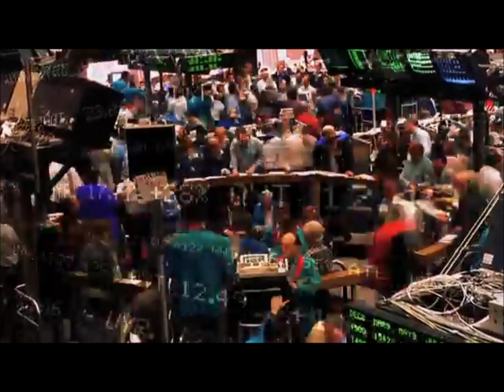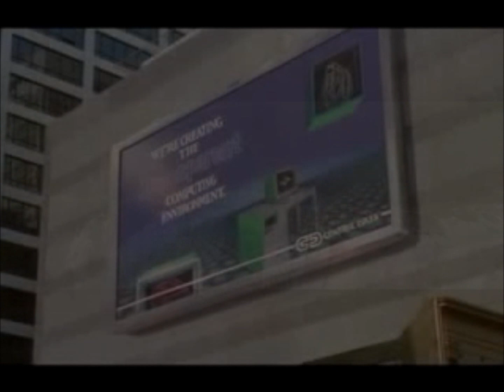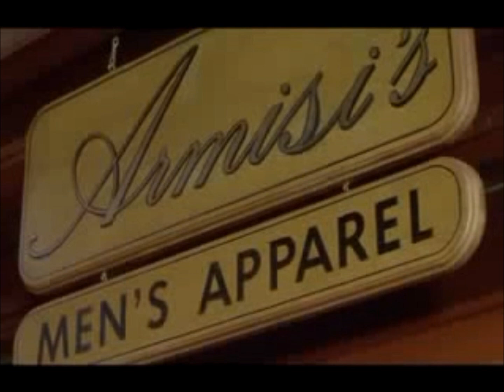Terence McKenna - A Future Without Fear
Terence McKenna talks about evolution, transformation, self empowerment, cultural delusions and building a future without fear from his lecture entitled 'Light of the 3rd Millennium (Austin)'.

This video is part of my Revolution Love Evolve - Terence McKenna video series, you can watch the full series

🎬 A RevolutionLoveEvolve production
Compiled by: James Dearden Bush
Video footage from: DMT: The Spirit Molecule, Stargate, Adaption, 2001: A Space Odyssey, The Celestine Prophecy, Muse 2nd Law Album Trailer, 2012, Thor, Avatar, They Live and 2012 Time For Change.

🙏 This video is created with love, and in the spirit of gift. The video is not monetised by me.

If anyone would like to prepare a transcript or caption file in any language so non-English speakers can enjoy this talk, please do so and I will be happy to upload it. Just PM me for more details.

No copyright is claimed and to the extent that material may appear to be infringed, I assert that such alleged infringement is permissible under fair use principles in U.S. copyright laws. This video is fair use under U.S. copyright law because it is (1) noncommercial (2) transformative in nature, and (3) does not compete with the original work or have any negative effect on its market. If you believe material has been used in an unauthorized manner, please contact the poster.